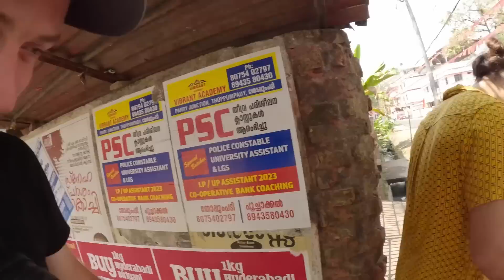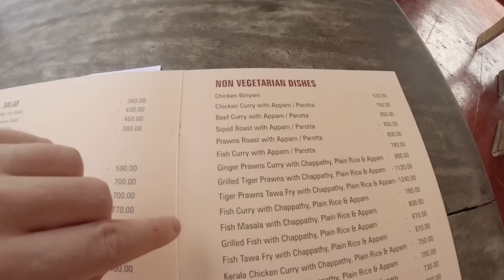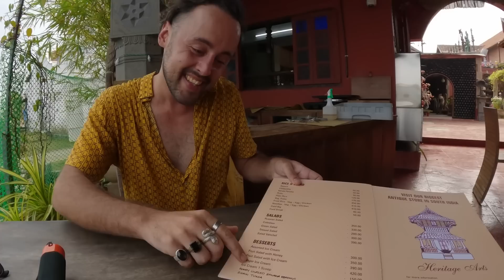FOREIGNERS 1ST TIME in KERALA 🇮🇳 - GINGER EVERYWHERE??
I'm back in India and this time in the South, more specific in Kochi, Kerala.

In this video I explore Fort Kochi and its lovely neighborhoods while eating and drinking pretty much everything with ginger.

We started off by walking around the center of Fort Kochi and when we took a tuk tuk to Ginger House restaurant the driver invited us to check out the spice market which had lots of ginger, black pepper and clove. All for the wholesale market.

Afterwards we went to Ginger House Museum and Restaurant where I had a ginger prawn curry and a ginger lassie. After that we walked through the Jew street and also saw the Matancherry palace.

For dessert we visited a typical Indian sweets shop and tried some gulab jamun as well. Delicious!

While walking around @lifenumber6 and me ran into a fellow travel vlogger from Bombay, India @PriyaSharma_

Hope you enjoyed the first video

Chapters:
00:00 Intro with @lifenumber6
01:27 Walking around Fort Kochi
02:29 Meeting @PriyaSharma_
04:37 Ginger spice market
12:48 Ginger House Restaurant Fort Kochi
19:01 Walking around the Jew Street
25:18 Candyman
31:04 Walking along Kochi beach
34:04 Outro